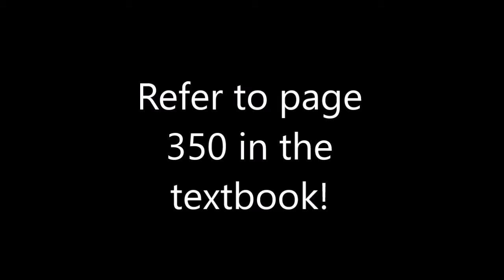Social Stories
Video 4 of 5 SPE 349